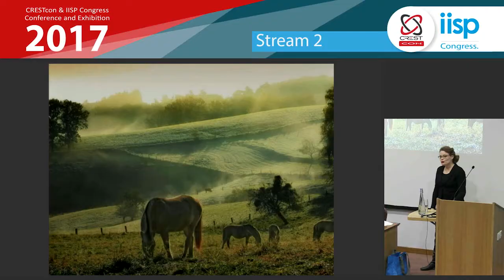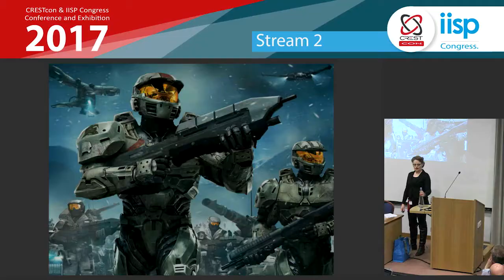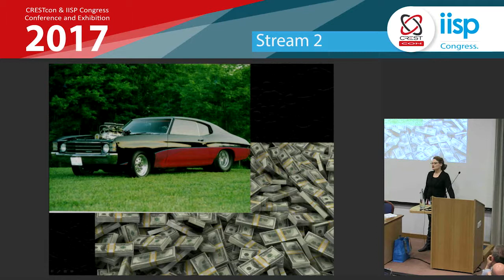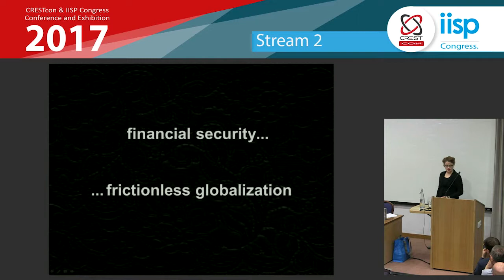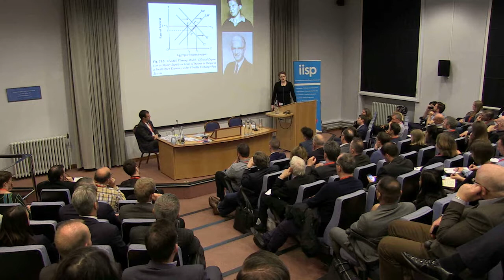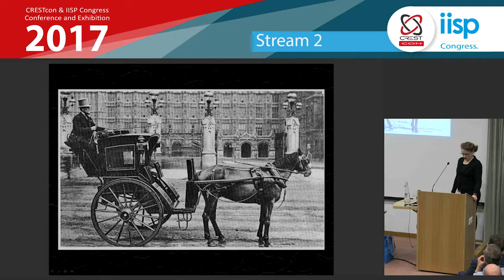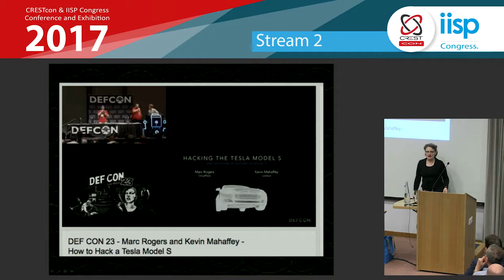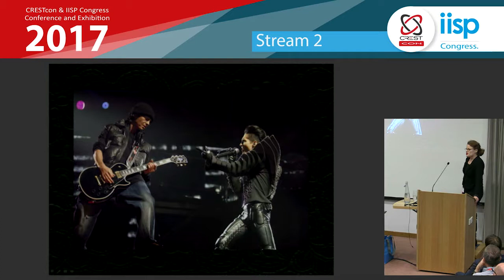IISP Congress 2017: Tarah Wheeler; The Future Isn’t Backwards Compatible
IISP Congress & CRESTCon 2017

-The Future Isn’t Backwards Compatible -

Tarah Wheeler - Website Security Czar, Symantec

The challenges of information security and the number of
people in the field will grow geometrically over the next several
years. Subfields in security like Internet Of Things and mobile
application security are developing with unique challenges and
are expanding dramatically with the proliferation of internet connected things that look nothing like a traditional computer and yet have all a traditional computer’s security risks and holes. There are exciting challenges in the future as we work to
protect cars, phones, refrigerators, and medical devices. The
increased pace of developing devices by small teams with no
security expertise makes it ever more vital that we as a security
community and industry speak with authority and collaboration
on security best practices and the responsibility of creators to
keep their users safe.

We need to grow better. Out of a loosely-confederated
collection of outsiders and misfits has come a collective sense
that ethics and collaboration are a good thing—but it’s rare to
find two security researchers who agree on exactly what form
those ethics and collaboration should take. It’s time to create
a bright line of ethical security professional behavior that can
be communicated effectively to non-security pros. We protect
people who have very different skills than we do, and it’s our
responsibility to exercise our skills to keep them safe.
Tarah Wheeler (BA, MS, CSM, CSD) is the Principal Security
Advocate for Website Security at Symantec. She is the lead
author of the 2016 book “Women In Tech”. She has ledprojects at Microsoft Game Studios (Halo and Lips), architected
systems at Silent Circle, and holds two agile development
certifications through the Scrum Alliance. She founded Red
Queen Technologies, LLC (web development), Infosec Unlocked
(initiative to add diversity in infosec conference speakers), the
Women In Tech Council (to increase women’s participation in
tech conference speaking), and Hack The People Foundation
(nonprofit mentorship initiative focused on underprivileged
people in technology). She acquired her startup funds by
cleaning out poker rooms in the Northwest and Las Vegas.

Reach her at @tarah